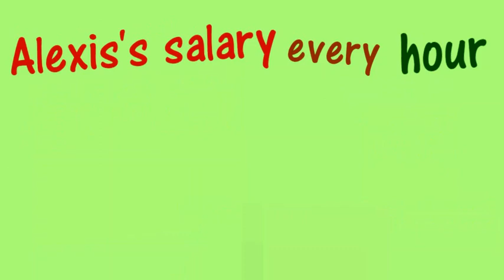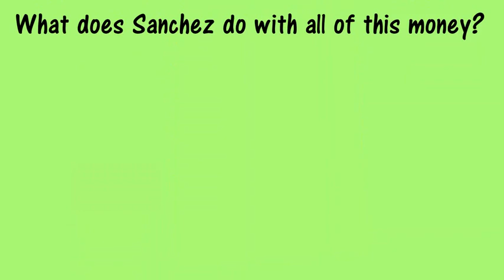Alexis Sanchez net worth and salary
This is Sanchez's net worth and salary. Sanchez's net worth and salary is insane and is one of the biggest salaries of soccer players ever.

- Neymar's net worth and salary

- Cristiano Ronaldo's Salary - per year, month, week, day, hour, minute, and second

- Paul Pogba's Salary - per year, month, week, day, hour, minute, and second